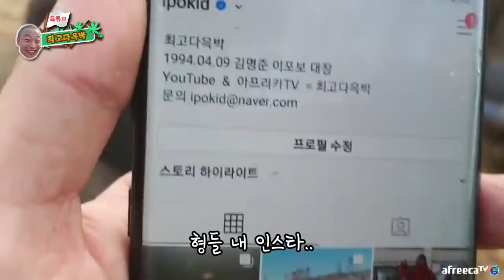기름이 쫙 빠져서 일품인 드럼통 통 삼겹살 구이 먹방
안녕하세요 최고다윽박 입니다 !!!
★자칭 자연의왕 이며 다방면 크리에이터로 활동 하고 있습니다